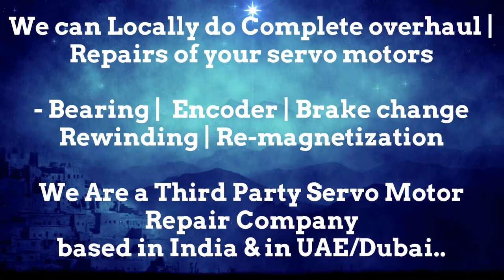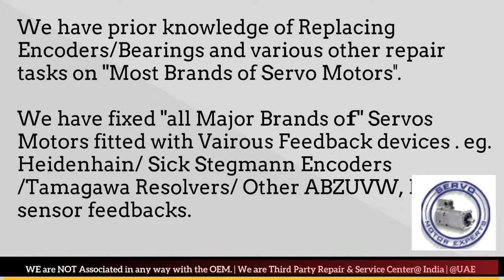DMG Deckel Maho Siemens Indramat Heidenhain Encoder servo alarm codes servo motor troubleshooting